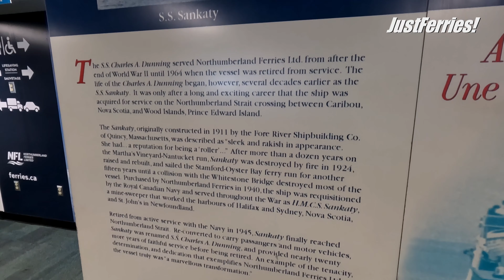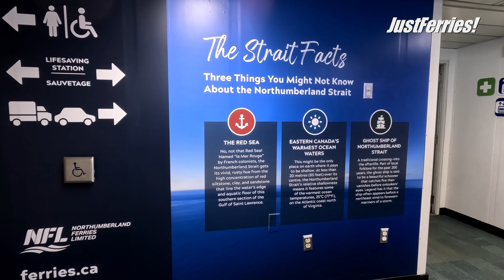Passage on ferry CONFEDERATION, Caribou - Wood Islands (Northumberland Ferries)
The MV CONFEDERATION is a double-ended Roll-on/Roll-off (RoRo) ferry that operates seasonally between Caribou, Nova Scotia, and Wood Islands, Prince Edward Island. The ferry's operations span from May to December and are managed by Northumberland Ferries Limited (NFL). NFL enlisted the services of Pictou Industries Limited to build the CONFEDERATION, which was launched in Pictou, Nova Scotia, in 1993. The vessel, characterized by its sizable dimensions, measures 114.2 meters in length, has a beam of 18.77m, a draft of 4.439m, and a gross tonnage of 8,060. It can comfortably accommodate up to 600 passengers and has the capacity to transport 220 vehicles.

As early as 1985, a surge in tourist traffic led to discussions about strategies to address capacity issues. The facilities at Caribou and Wood Islands were operating at levels well above their capacities, often causing vehicle lineups to extend several kilometers on both sides of the route. To mitigate this, a contract was signed between the federal government and Pictou Industries in 1991. This contract was aimed at locally constructing a new, high-capacity ferry specifically for this route, with an additional identical vessel expected to enter service in the future. To accommodate these new ferries, both the Caribou and Wood Islands terminals underwent significant upgrades.

The construction of what would eventually become the CONFEDERATION began in February 1992, with a projected completion date of July 1993. The ferry was designed to be double-ended, a concept borrowed from Norwegian designs, due to the limitations of a vessel of its size to turn around in both harbors, and it was also equipped with an ice-strengthened bow. As the 1993 tourist season approached, it was clear that the ferry would not be ready on time due to technical problems with the safety equipment and issues with the docking infrastructure. The MV CONFEDERATION was finally completed on October 28, 1993, with the project costing $45 Million CAD and finishing nearly four months behind schedule.